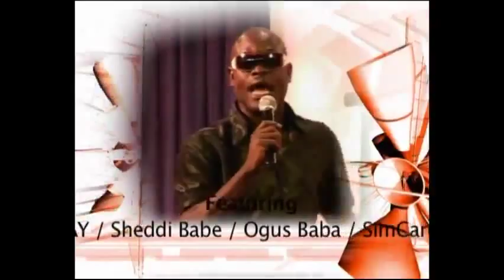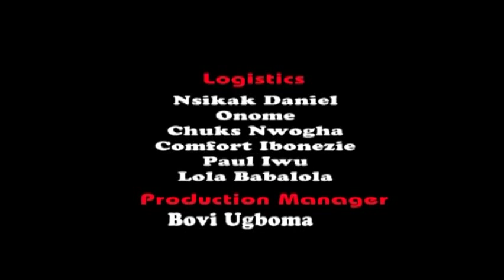ABUJA ON FIRE - NOLLYWOOD COMEDY SHOW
You can support this channel by subscribing, sharing our movies with your friend and liking our movies.You can always let us know how you feel about our movie by adding you comment.We will surely be there to give you appropriate responses.